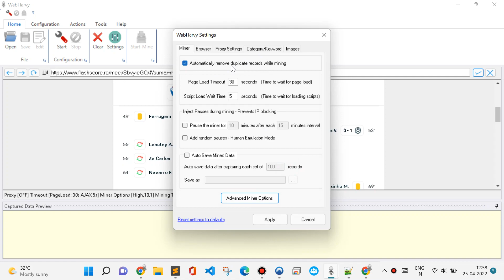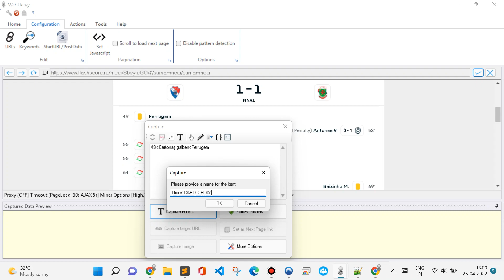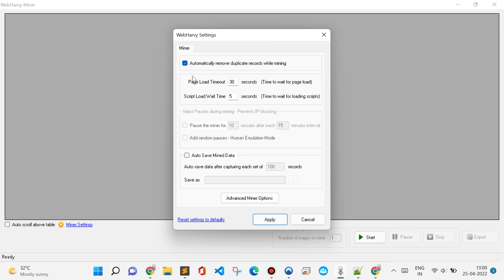How to scrape from Flashscore website Yellow and Red card information - Time | PLAYER name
Advanced Miner Options: High, 4, 10, 1 respectively

NOTES:

1. Click on the first event in the list of events, regardless of whether it is a CARD event or ANY OTHER event. Click the 'Capture HTML' button to save the data even if a blank value is returned. For NON CARD events, a blank value will be returned.
2. Capture the 'repeating data' first. Only after that the non-repeating data should be captured